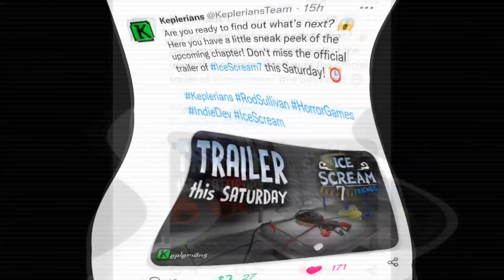Painter MINI Rod is OFFICIALLY BACK in Ice Scream 7 but why?😨🔥 | Ice Scream 7 Trailer | Keplerians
Video Inside'z:~

1.)ice scream 7 escape ending

2.)ice scream 7 biggest secret

3.)ice scream 7 gameplay

4.)Keplerians ice scream 7

5.)ice scream 7 main menu

6.)ice scream 7 Fanmade

★My SocialA/C's★

❤️Thanks-For-Watching💙

:::"Also Follow cloudygaming"